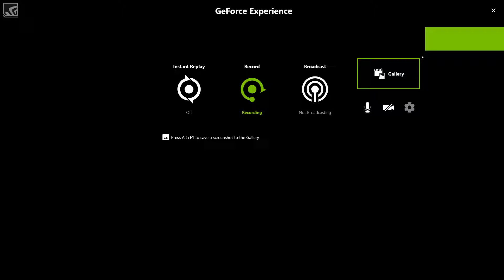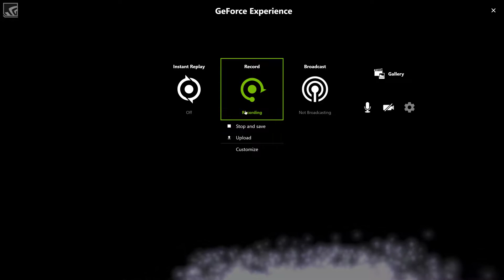Unity Audio Visualization for the HTC Vive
Realtime audio visualization effect built in Unity for the HTC Vive. Visualizes whatever sound is coming out of your computer speakers, including your voice through a microphone.

This is still in development, so ignore that big white ball right at the start.

Part of a series of audio effects that will be part of AudioParticlesVR on Steam.